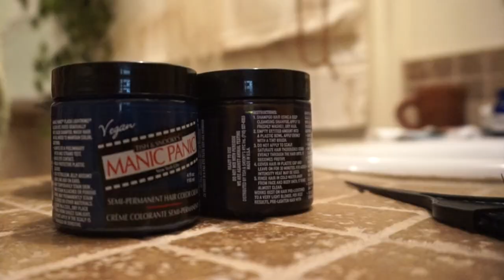I DYED MY HAIR TURQUOISE WITH MANIC PANIC “ATOMIC TURQUOISE” & “SHOCKING BLUE”｜Playthislife Azusa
PRODUCTS USED 使った商品
ATOMIC TURQUOISE アトミックターコイズ
SHOCKING BLUE ショッキングブルー

BLOG✏️ (Japanese)
『ラテンな彼氏と国際恋愛中。

CAMERA + EDIT  カメラ&編集
SONYα5000 (US) (日本)

MUSIC  音楽
mange - Moi je
Médéric & Le Croquant - LWND (Moi je Remix)

This video was shot, edited and subtitled (if any) by Azusa Oga.